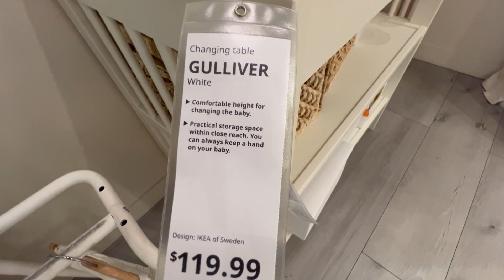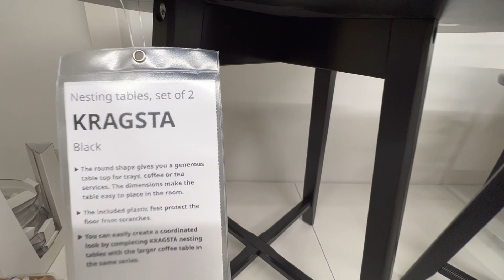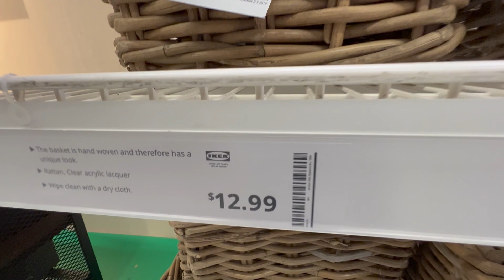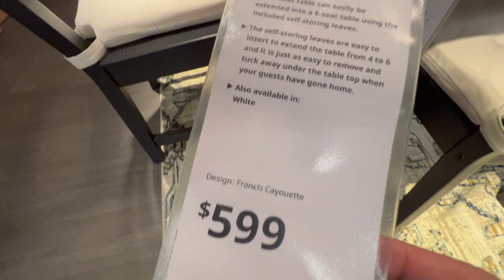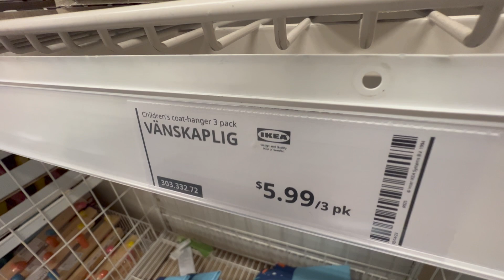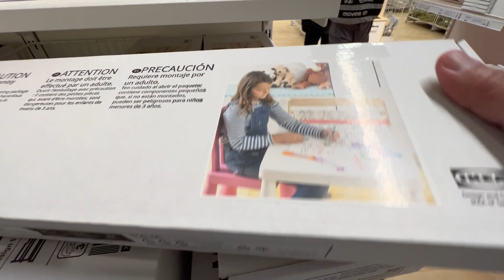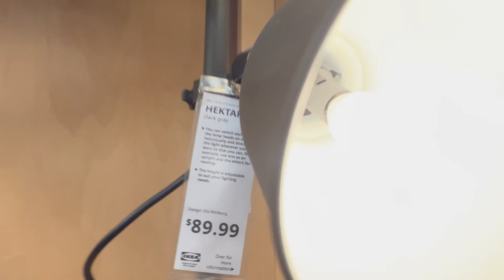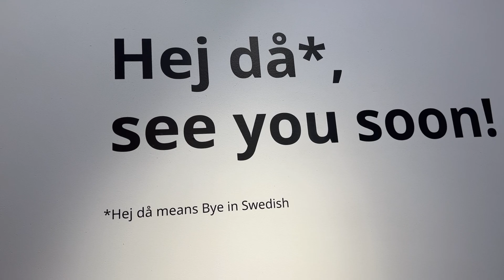IKEA SHOP WITH ME 2023 | NEW PRODUCT AND DECOR 🌼😍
Hi guys! Let go to IKEA and Shop with Me. New set of furnitures, New products and New decoration. 👍🏽👍🏽👍🏽